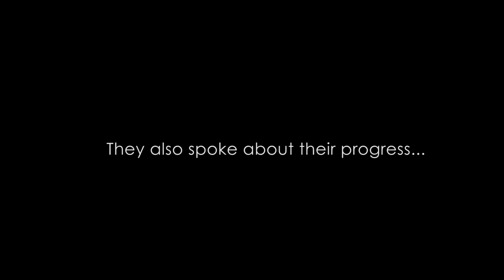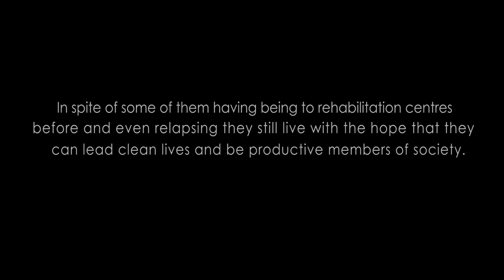Sharing Stories and Yoga at New Leaf Rehabilitation Centre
Back while we were in Lamu we visited the New Leaf Rehabilitation Centre.

The day at New Leaf was spent eating lunch, sharing stories as well as sharing yoga and breathing techniques that the men could use at any time.

Some of the guys wanted to share their stories with hopes that others would find hope in their journey towards healing and to warn about the dangers of drug use.

The New Leaf Rehabilitation is in need of blankets and bedding materials, tools for woodwork as well as volunteers. Please reach out to the link below to discover how you can support them.

Please use below bank details to donate and Help transform Lives.

Account name: NEW LEAF CENTRE – LAMU
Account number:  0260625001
Bank: DIAMOND TRUST BANK, LAMU BRANCH